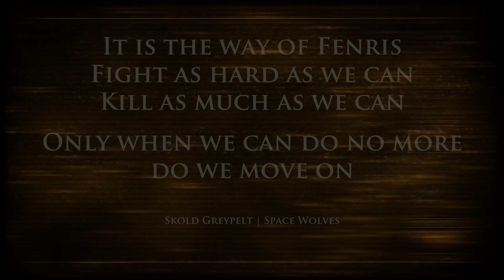UNIT ANIMATION & COVER in DAWN OF WAR 3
Liked this video? First it was the art style, now its the animation. I look at DOW 1, 2 and 3 to show the only slight differences in how the movement has changed.

► The Legal Notice:
All works used in this video (Images, audio etc) belong to their respective authors, Luetin09 holds no claim or propriety interest, either wholly or in part, in any of the work displayed here